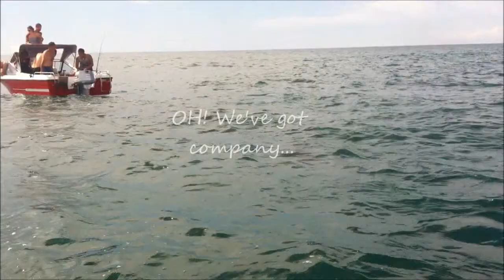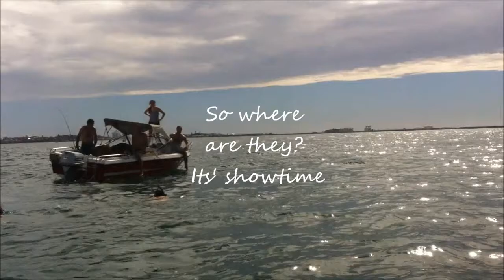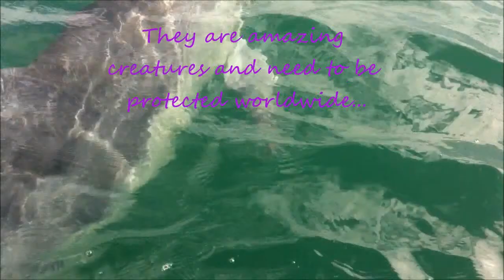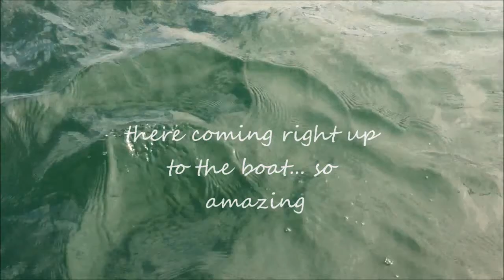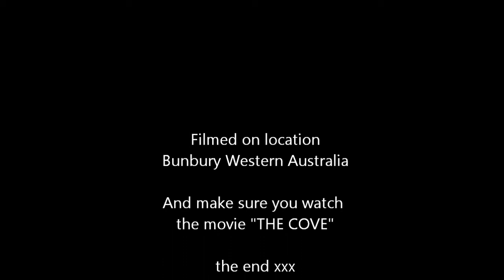dolphin film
Meet the dolphins of Bunbury Western Australia.  We had an amazing experience with them.  Visit dolphin discovery centre for more news on our dolphins.  This was filmed from our boat on the day.